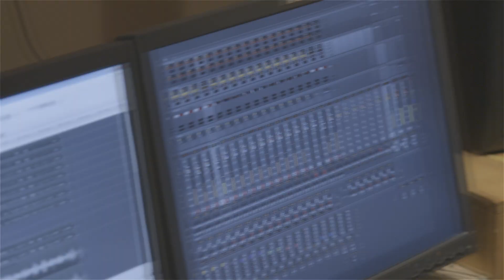Play With Ray: The Winner Takes the Stage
Three young finalists from around the world took to the Hollywood Bowl stage with the Los Angeles Philharmonic and Ray Chen on August 8, 2019, as part of the LA Phil’s Play With Ray competition. After a day at Universal Studios, masterclasses with Ray, and an up-close encounter with centuries-old violins from Tarisio, winner Laura Kukkonen perfomed Bach’s Double Concerto with Ray Chen and the LA Phil for a massive crowd, while runners-up Adriana Bec and Youngji Kim performed among the orchestra’s violins. Another incredible evening at the Hollywood Bowl!